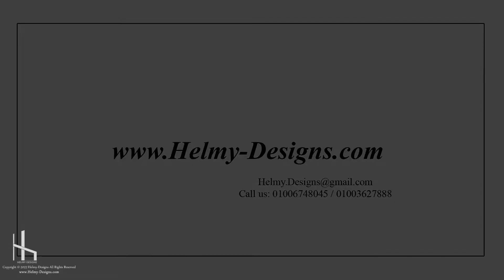Classic luxury office design - Sohag